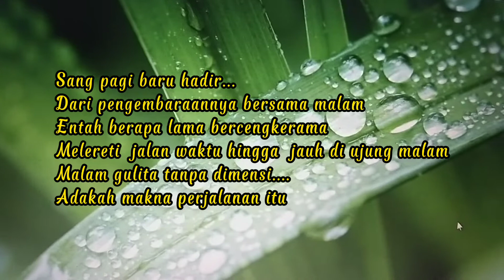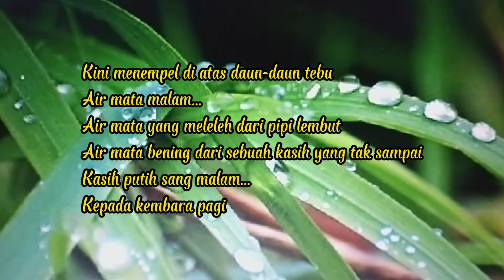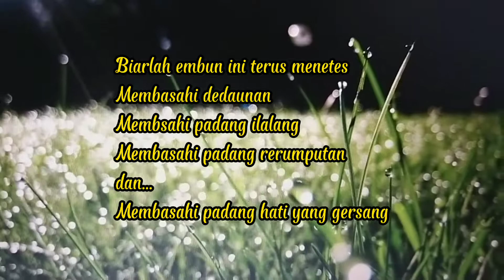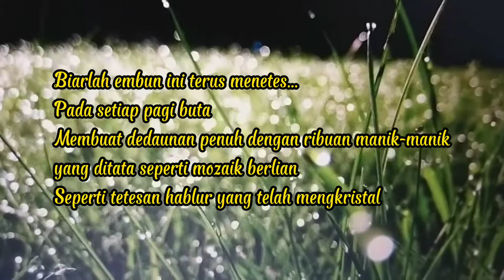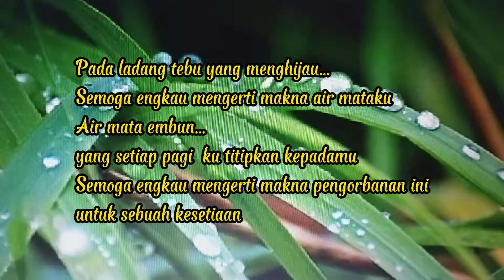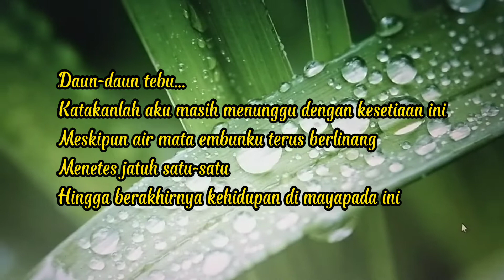PUISI EMBUN DI ATAS DAUN TEBU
Puisi ini Bertutur Tentang Kesedihan Sang Malam yang Terus Menerus Meneteskan Air Mata Embun Karena Kasihnya Tidak Dapat Bersatu dengan Sang Pagi